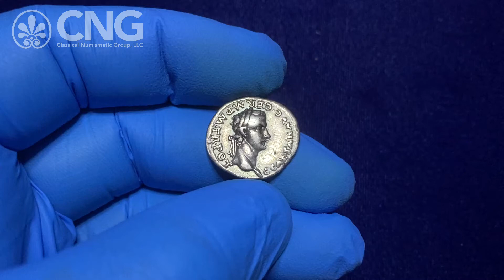Triton XXIV, Lot 113